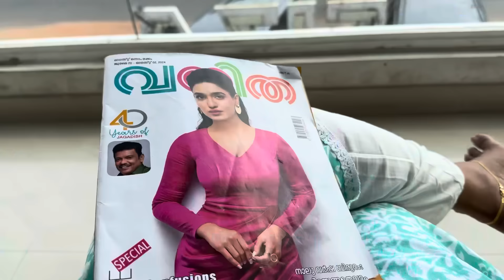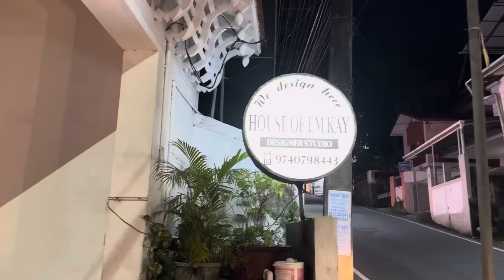എന്റെ കല്യാണ ഡ്രസ്സ്‌ ഇന്നാണ് എടുത്തത്😍|എന്റെ Mahar Wedding Golds |കല്യാണ പെണ്ണിന്റെ Gold✨Shopping🛍️